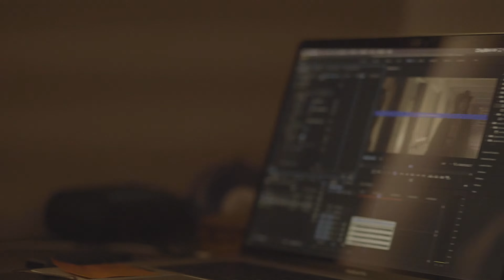Film & Television at CU Denver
Film & Television is about making movies, documentaries, episodic television, and on-set memories. Watch what makes Film & Television at CU Denver so special.